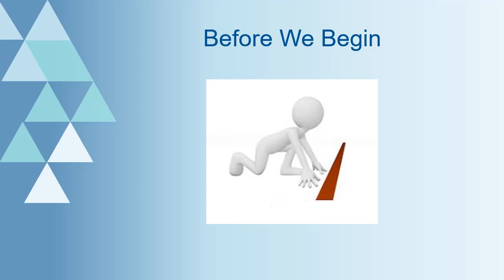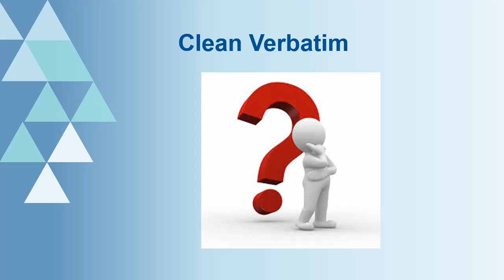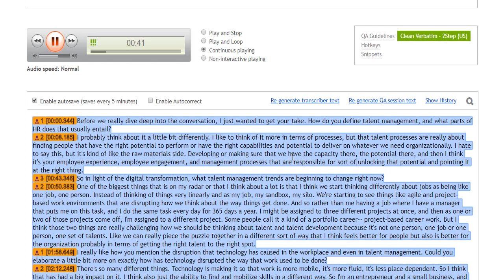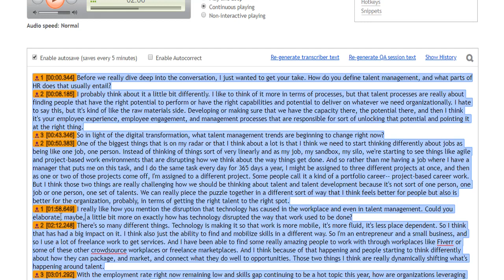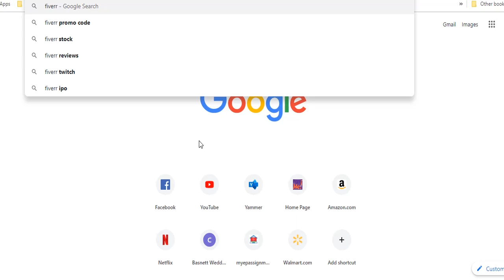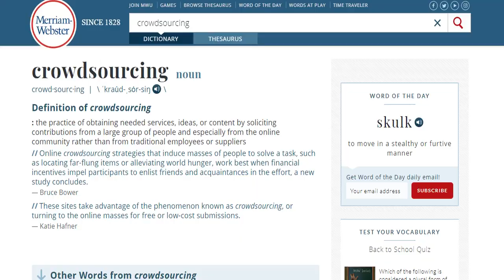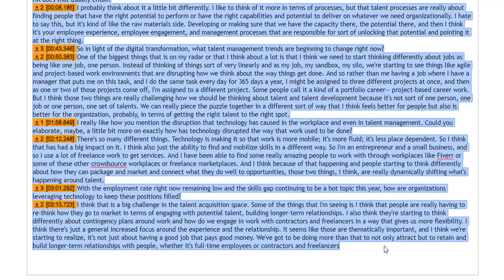QA Training Part 2 - Editing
This video illustrates another important job of the QA, editing the transcript to meet the Clean Verbatim Guidelines laid out in the TranscribeMe Style Guide.

Information in this video can be found in the TranscribeMe Sessions Handbook.

Please note that you must be a member of the TranscribeMe Yammer community to view these documents.